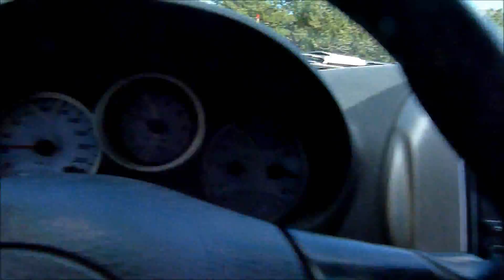Em menjo el guardarrails - FAIL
El soroll de com em menjo la valla...
ANDORRA.